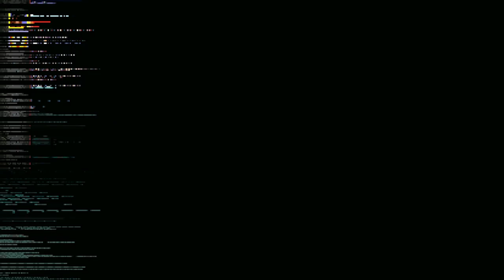Streets of Rage Remake (PC) - Streets of Rage 1 "Route" Longplay / Gameplay Sample (First Play)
Streets of Rage Remake is 2011 free fan game based on Streets of Rage, developed by Spanish fan developer group Bomber Games. Claiming itself as an unofficial remake, it's basically a mish-mash of the three games with a lot of original and remixed content added; to make room for all the levels, the game makes extensive use of branching paths. Highlights include being able to play as any character in the series so far (including Adam) and Multiple Endings.

After eight years of development, the group eventually released their work, only to be pulled down from the developer's site at Sega's request (although details are sketchy, basic reckoning concludes that they did not want unsolicited competition for their eventual compilation re-release on Xbox LIVE), but not before having received wide coverage and spread with unofficial updates fixing the game. So don't worry, you can find it easily with a simple search.

Chapters:
00:00 Title Screen & Character Select
02:44 Stage 1
09:33 Stage 2
20:24 Stage 3
27:40 Stage 4
36:59 Stage 5
45:24 Stage 6